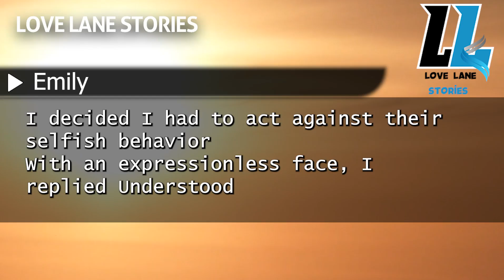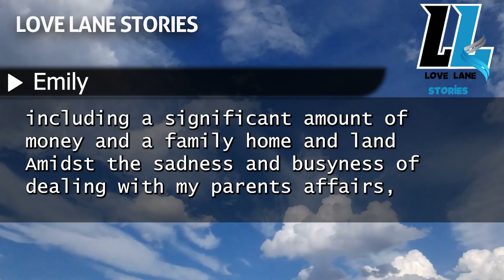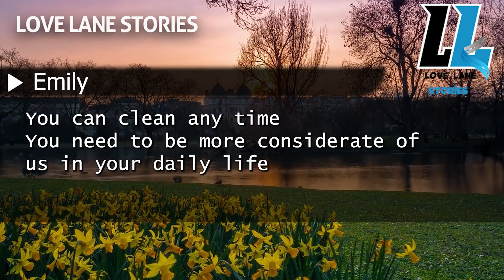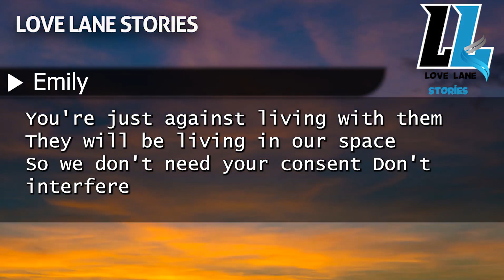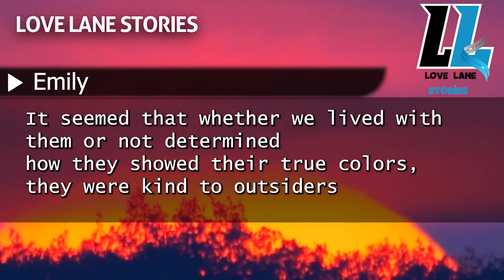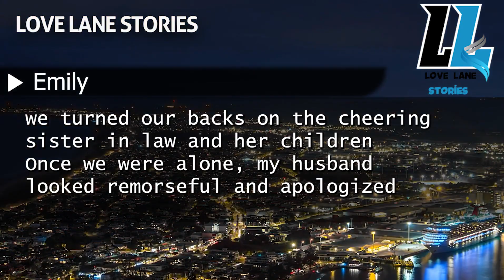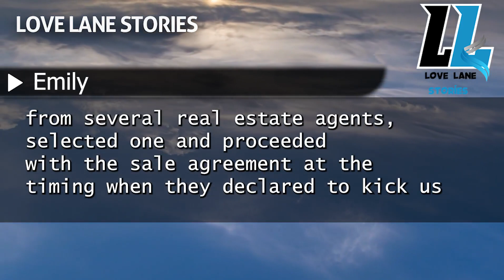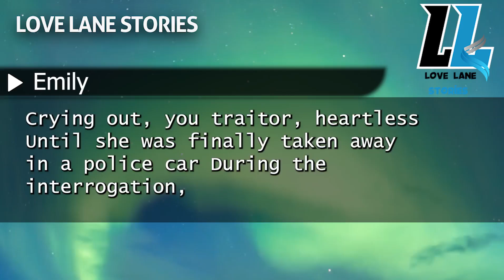Forced Out of My Own Home: SIL's Mistake Turns into Family Feud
In this video, I recount the unbelievable story of how my sister-in-law showed up at my in-laws' house with her kids, not knowing the house was in my name, and kicked me out. This unexpected and hurtful event has turned my life upside down, and I want to share every detail with you. I'll explain the family dynamics, the confusion over the house ownership, and how my SIL's actions led to a dramatic confrontation. Join me as I navigate through this intense family conflict, the legal and emotional aftermath, and my journey to reclaim my home and peace of mind. Your support and understanding mean the world to me.